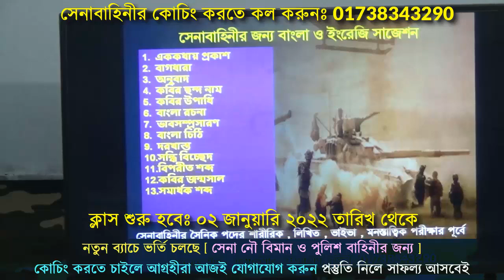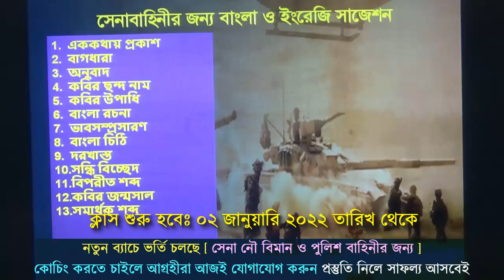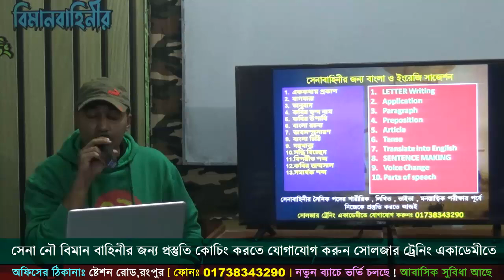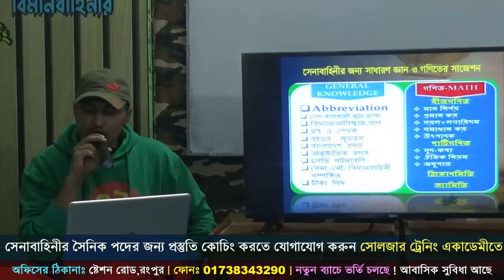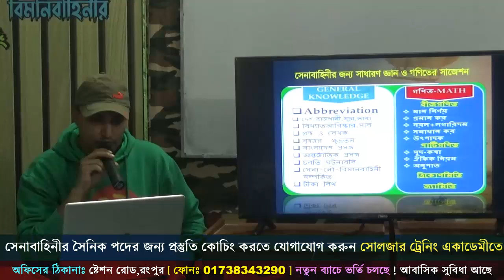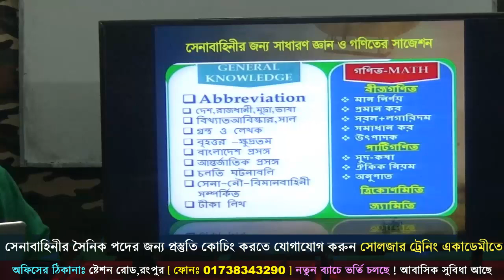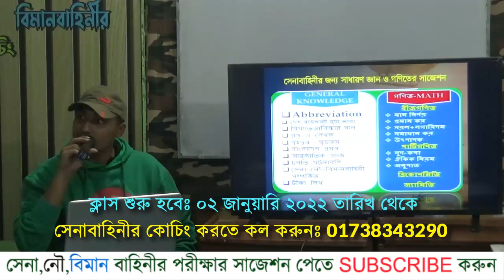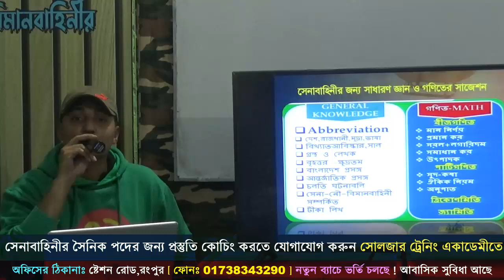সেনাবাহিনীর লিখিত পরীক্ষার সিলেবাস জানতে চাও ? Bangladesh army video for written exam ! Army video